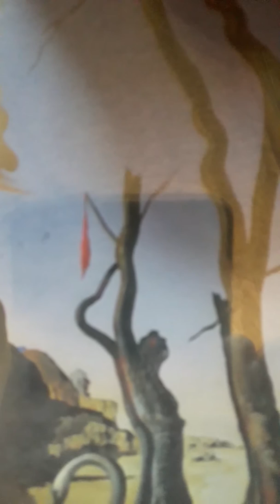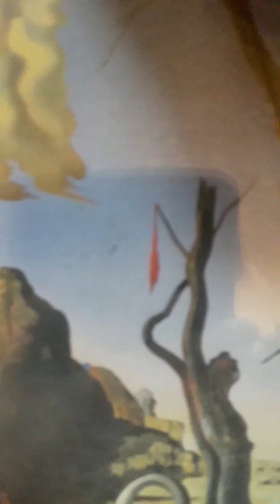Walt Whitman- UNA HOJA DE HIERBA.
Audiolibro- audio poesía- audio cuento.